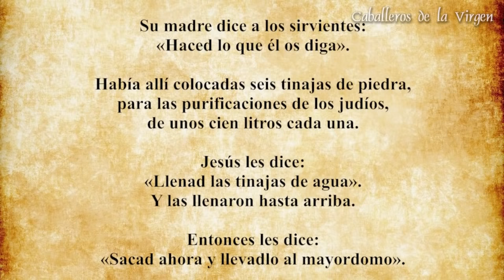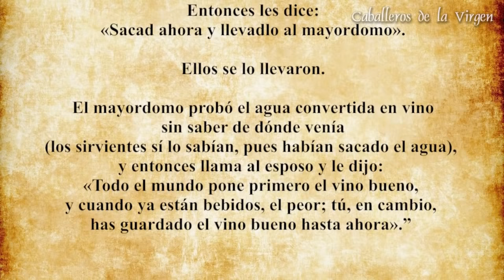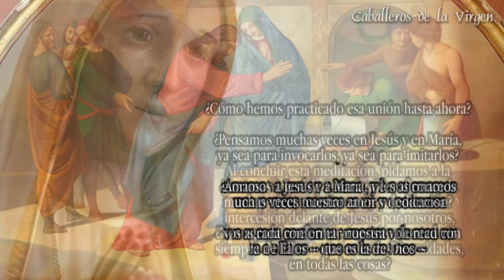MEDITACIÓN DEL PRIMER SÁBADO: El milagro en las Bodas de Caná. Octubre 2021.Caballeros de la Virgen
Conságrate gratis a la Virgen en Noviembre y evangeliza compartiendo, haz clic